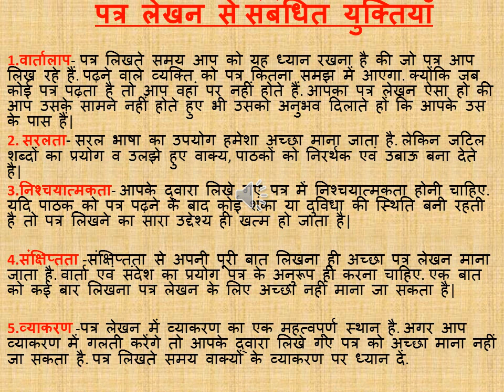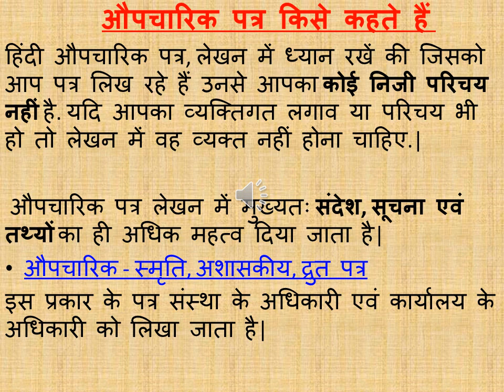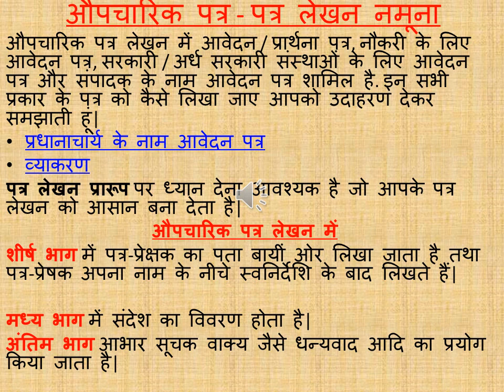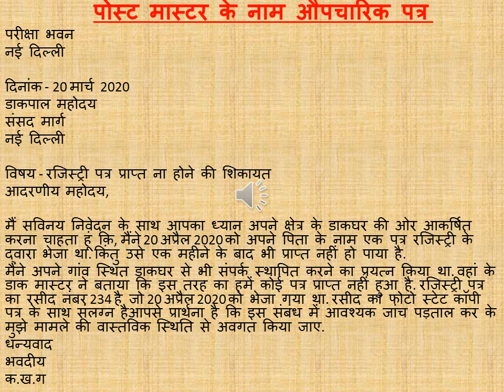पत्र लेखन कक्षा x